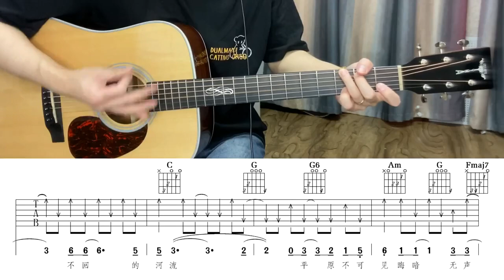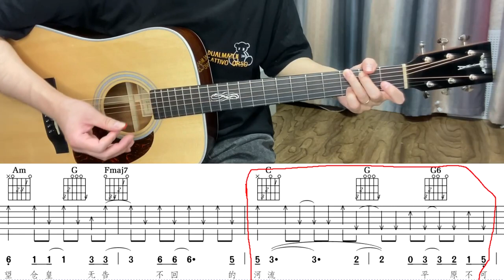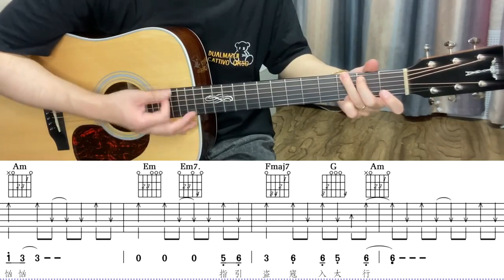【吉他教学】万能青年旅店《山雀》吉他教学